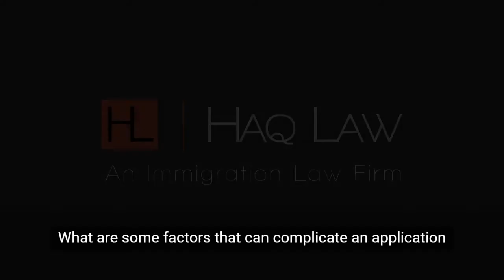Factors that can Complicate the US Citizenship Application Process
There are four main issues that can complicate the immigration application process.  This video will help you understand how to deal with these issues.

The Haq Law team is led by Maleeha Haq, who is certified in Immigration and Nationality Law by the California Bar Association. The firm represents a global clientele in U.S. immigration matters. They have helped secure asylum, permanent residency, or citizenship for numerous clients before U.S. Citizenship and Immigration Services. They have also argued and won cases before the Immigration Courts, the Board of Immigration Appeals, and the federal courts of appeal.

As a former immigrant, Maleeha Haq understands both sides of the complex process of immigration law. Her experience helps guide Maleeha in her strategic approach to immigration cases and allows the Haq Law team to connect to clients with a dedication and commitment that is more personal.